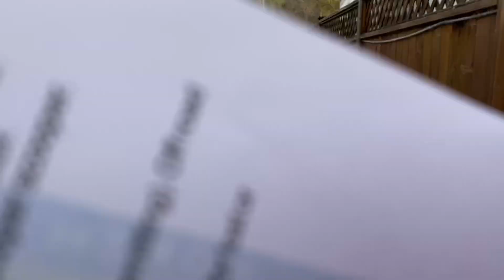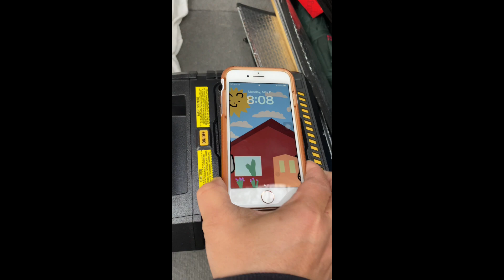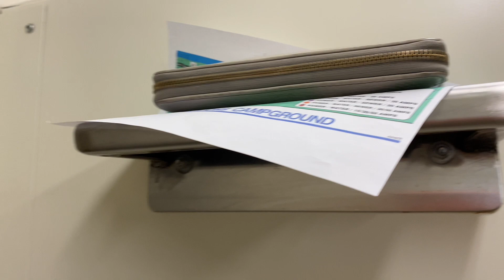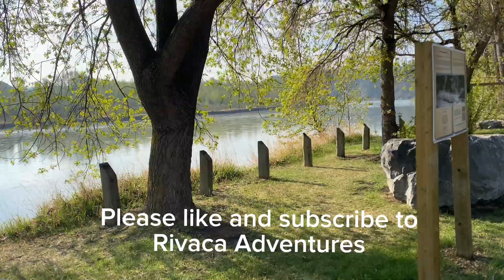First time Solo Car Camping/Devon Lions Campground/I lost my wallet/Toyota Rav4😔